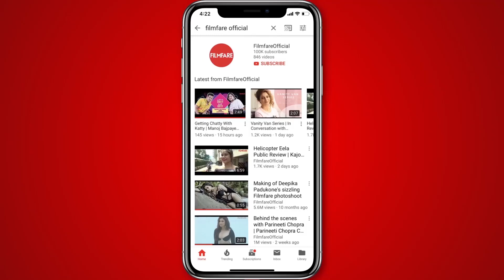Public Review of De De Pyaar De | Ajay Devgn | Tabu | Rakul Preet Singh | Filmfare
From the looks of the trailer, De De Pyaar De looked like a complete entertainer. Starring Ajay Devgn, Tabu and Rakul Preet Singh, the film promised to be a rom-com and more or less kept up with it. Not a film where one needs to carry their thinking caps to the theatres, De De Pyaar De deals with the lighter side of separation and age difference between couples.

A complete entertainer, the audience had mixed reactions to the film. While some raved about the comic timing of the actors, few expressed disappointment with the storyline of the film. Whatever the case maybe, if a film brings the likes of Ajay Devgn and Tabu together with a millennial touch of Rakul Preet, all you can do it flock to the theatres and find out what the trio has in store for you.